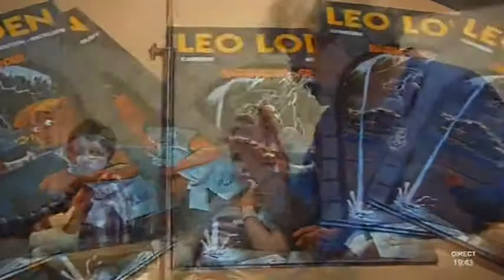TVSUD - Le JT du 26/04/2013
Sites webs/blogs, copiez cette vidéo avec le bouton "Intégrer" !